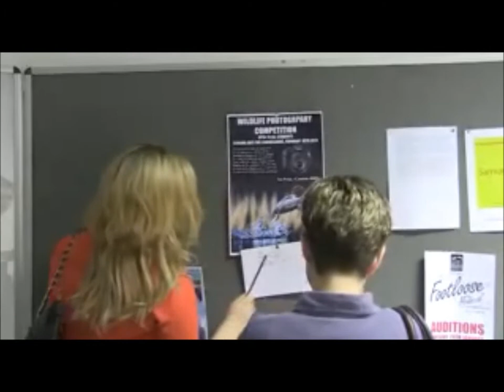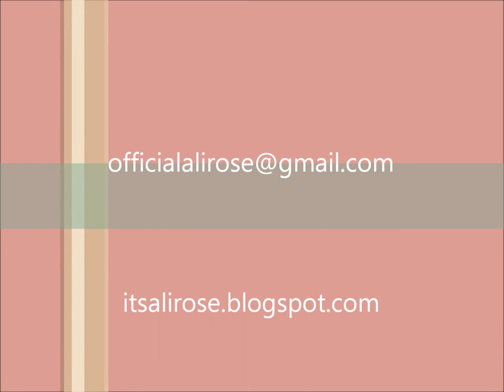Ali Rose - Showreel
Acting showreel for Irish actress Ali Rose